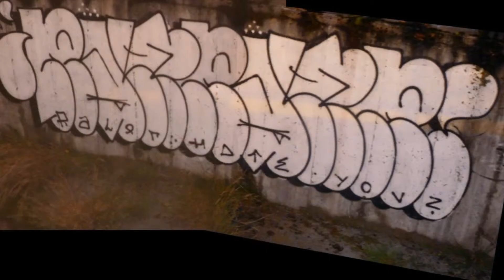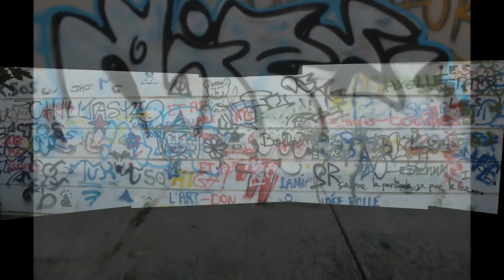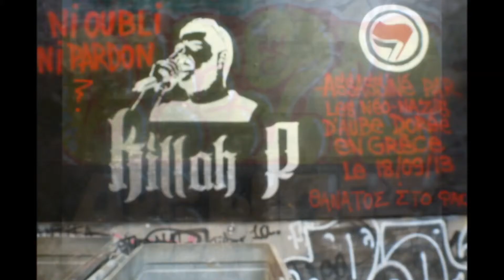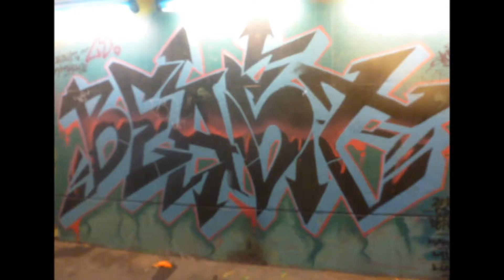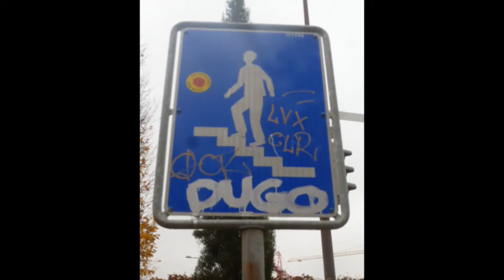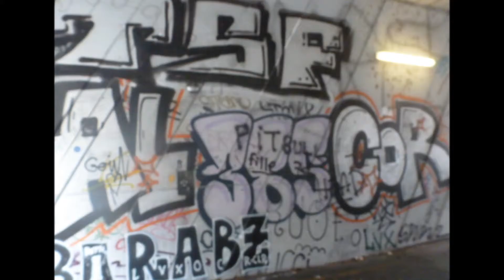graffs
graffs divers de geneve et chamonix automne 2015 ,merci aux writers ",les graffs sont mieux a chamonix "merci a, T. A. R :   touche a rien  .        WATCH &  NJOY !